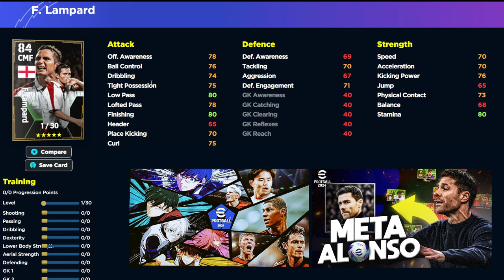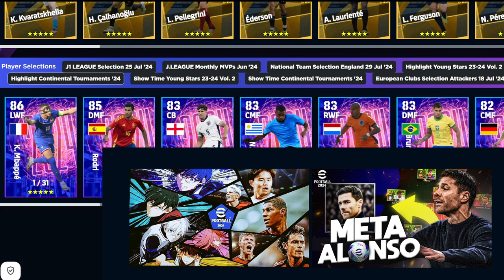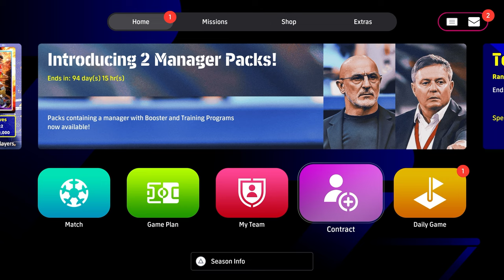WHAT'S NEW MONDAY | BECKHAM, DOUBLE PACK & EVENTS